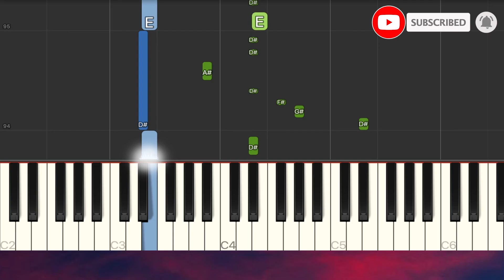BLACKPINK - How You Like That EASY Piano Tutorial